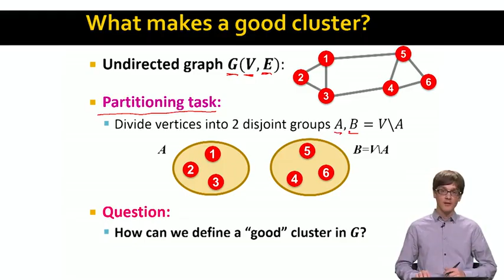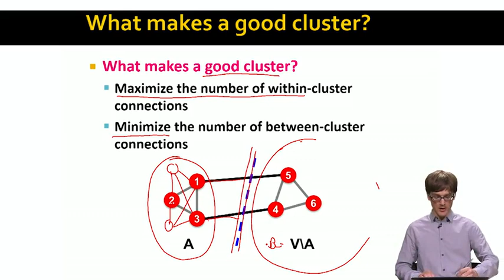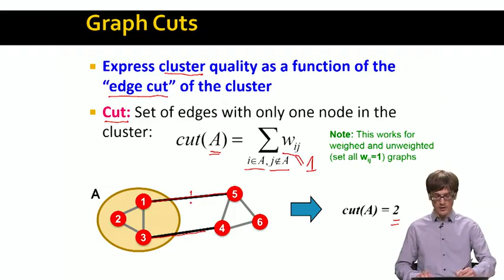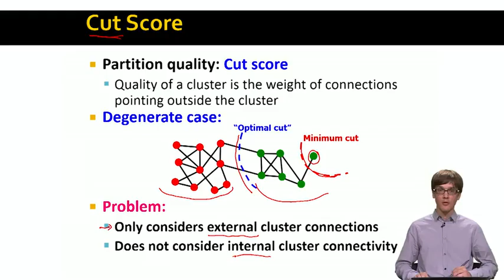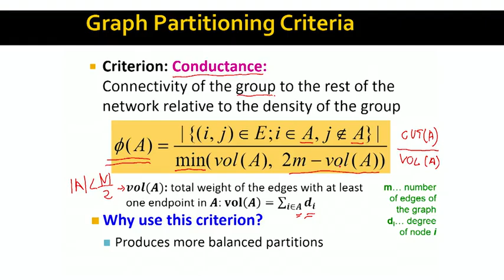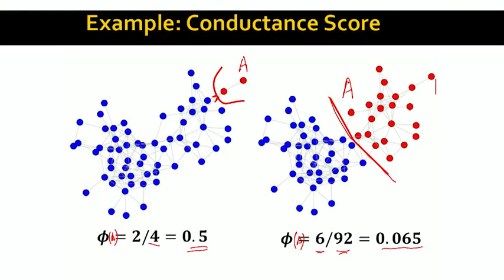Lecture 29 — What Makes a Good Cluster (Advanced) | Stanford University